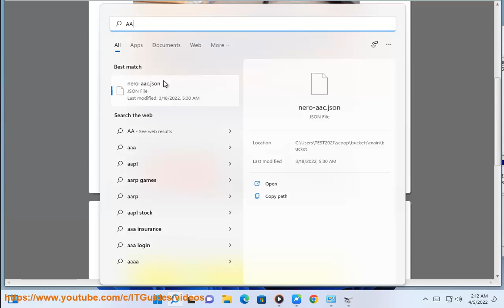Fix SD card not recognized in Windows 11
Here's how to Fix SD card not recognized in Windows 11. Run Avast Driver Updater@ to keep all your device drivers up-to-date effectively. Run Avast Internet Security@ to clear potential malware.